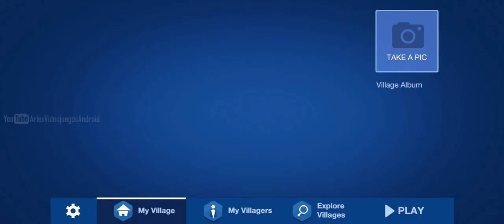Metacraft | Android gameplay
Muy Pronto...